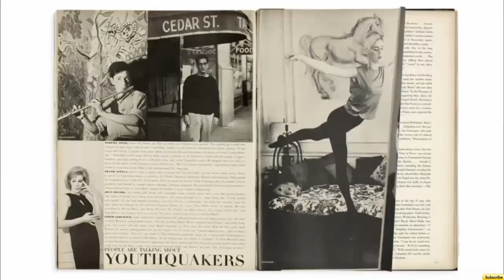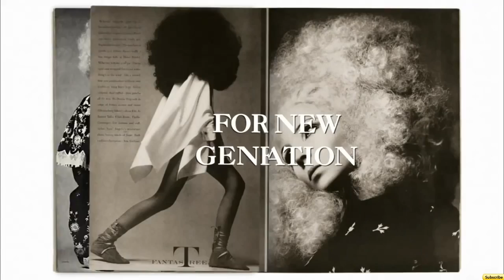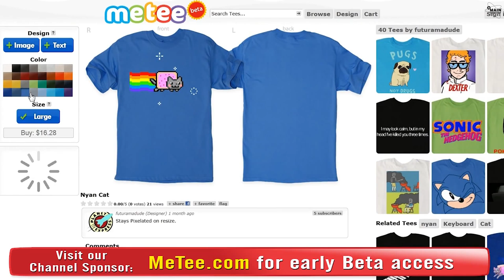Diana Vreeland The Eye Has to Travel Trailer Debut 1080p Trailer